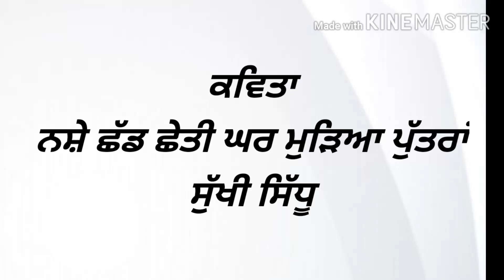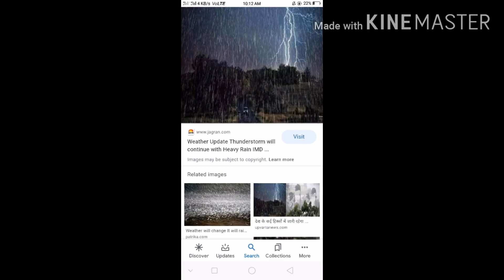ਨਸ਼ੇ ਛੱਡ ਛੇਤੀ ਘਰ ਮੁੜਿਆ ਪੁੱਤਰਾਂ | nache shadd cheti ghar mud a putra | punjabi poem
This poem is a beautiful poem "nache shadd cheti ghar mud a putra" in punjabi.